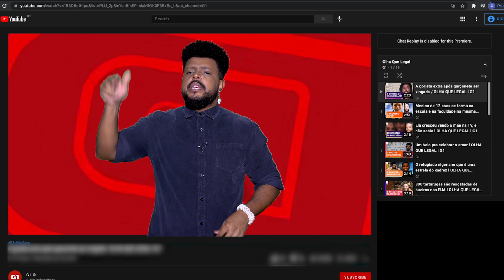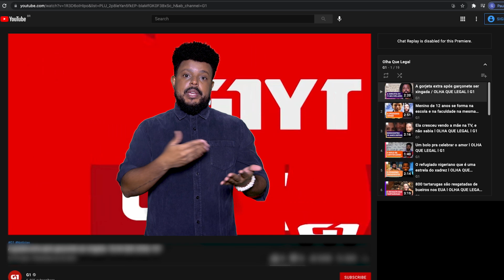Do 1º encontro ao álbum de casamento: a paixão por livros l OLHA QUE LEGAL l G1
A Janine e o Joe se conheceram há cinco anos e marcaram o 'date' no lugar preferido dos dois: uma livraria. Em maio deste ano, eles se casaram e escolheram justamente a livraria para fazer o ensaio de recém-casados. E foi a maior surpresa, já que eles foram fazer as fotos com tudo que tem direito. Nesse Olha que Legal, o 'carentenado' Tulio Mello conta essa história que aquece o coração!

"Nosso primeiro encontro foi especial que crescemos com amor pela literatura"

Olá! Esse é o canal do G1 (o único oficial, hein?) ☑️

Mas, olha, não é só aquela notícia que você está acostumado, não.

A gente quer mostrar que jornalismo também pode divertir 😅, inspirar 🥺 e ensinar muita coisa🤓!

Aqui você vai encontrar informação que vai te deixar sempre atualizado nas conversas e nos grupos de mensagem. 🗣️

Pode entrar, fica à vontade pra compartilhar essa novidade com os amigos e não se esqueça de se inscrever, tá?